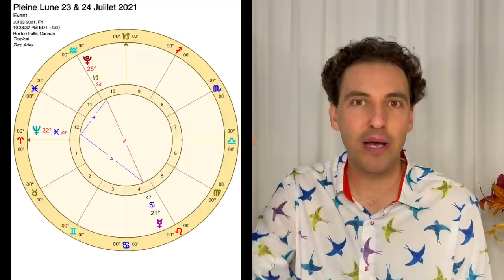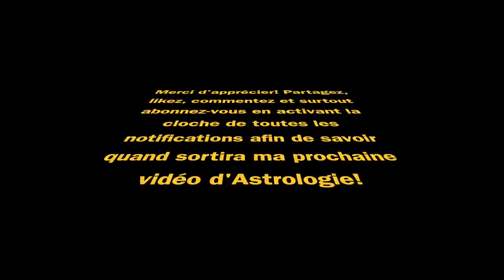Astrologie PLEINE LUNE 23 & 24 Juillet 2021 POLARITÉ, DUALITÉ & CHOIX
Astrologie pour la Pleine Lune du 23 et 24 Juillet 2021 dans laquelle la Lune Noire et Jupiter viennent ajouter leur grain de sel au travail déjà commencé avec les polarisations intérieures de la Nouvelle Lune du 9 et 10 Juillet 2021.

Chapitres:
0:00​​​​​​​ Chant "De Quoi Parlent Les Étoiles"
0:20​​​​​​​ Introduction à la Pleine Lune du 23 et 24 Juillet 2021
1:20 Les aspects principaux de cette Pleine Lune
10:50​​​ Exemple d'application aujourd'hui
35:00​​​​​ Les talismans
43:00​​​​​ Infiltrer de lumière les choix forcés
54:24 Rappel sur les Api-Chakras de Marion Courmont

Au niveau des aspects importants de cette Pleine Lune, nous avons la suite du travail sur les polarisations, sur les couples. Cette fois-ci, c'est principalement la Lune Noire qui s'ajoute. Son rôle nous fait alors penser aux choix forcés auxquels nous faisons face. Le sujet de la polarisation prend alors tout son sens et nous nous devons de le considérer dans ces situations. Je donne alors quelques exemples qui concernent le plus grand nombre possible et des sujets chauds d'actualité.

Jupiter aussi s'ajoute à cette dynamique du travail de polarisation. Il est placé dans l'opposition à Vénus et Mars. Sa présence dans cette série d'opposition qui concerne les polarités et les couples vient nous rappeler le travail de 2020 avec la grande conjonction en Capricorne de Jupiter, Saturne et Pluton! Oui, c'est la troisième et dernière de ces planètes à être impliquée dans ces oppositions! Donc, nous nous devons de relier ce travail de polarisation avec ce qui a commencé en 2020... vous connaissez l'histoire... le pouvoir, la politique, les enjeux mondiaux... c'est évident.